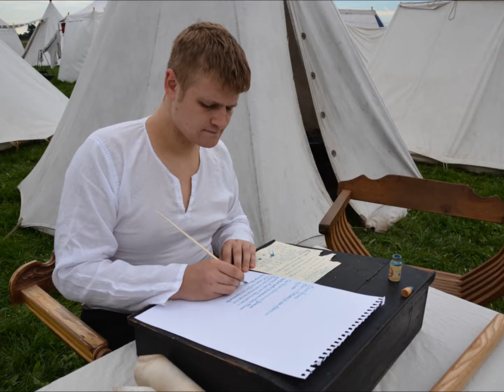Beleg van Teylingen 2013 fotoslideshow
Elk jaar is er het beleg van Teylingen waar honderden ridders en jonkvrouwen op af komen.